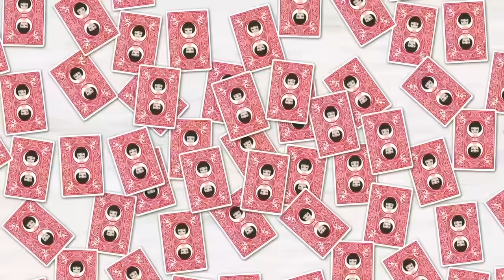【LINE】ママ友が夫にマジ惚れそして勘違いで私にマジギレ「旦那さんにお風呂掃除までさせて！」私「んん？」⇒自ら進んで掃除をする旦那の魂胆に気づいた私がある作戦に出た結果w【スカッとする話】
イシシッ！こんにちは！パニ子だよ＼(￣▽￣ )皆さんの周りにもいませんか？みょ～な勘がはたらいた経験がある人。今回は夫にマジ惚れそして勘違いで私にマジギレしてきたママ友のラインストーリー！